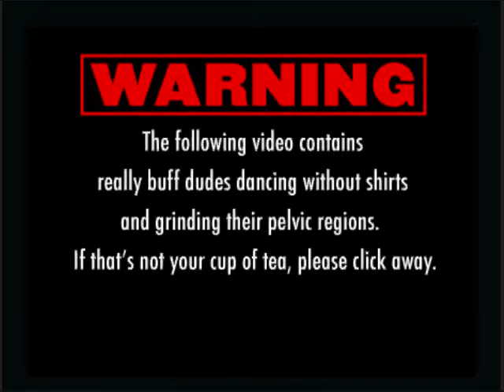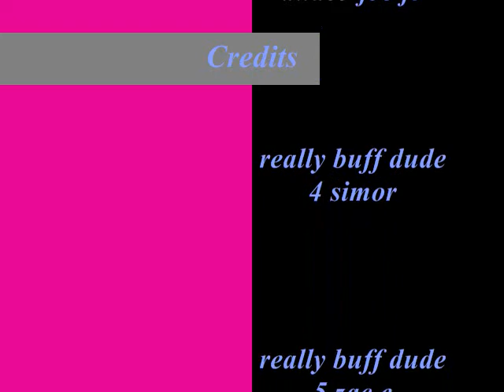ITS COUGER NIGTH!.wmv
This is not for people with bad hearts or old people!